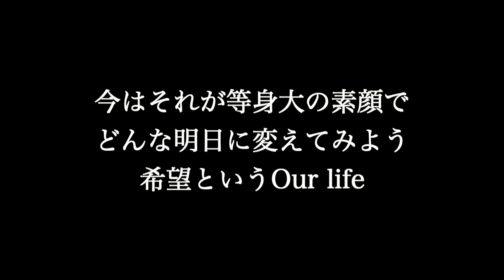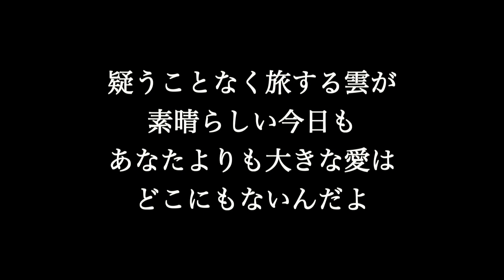嵐【言葉より大切なもの】歌詞付き full カラオケ練習用 メロディなし【夢見るカラオケ制作人】